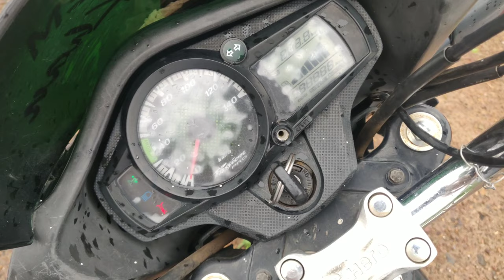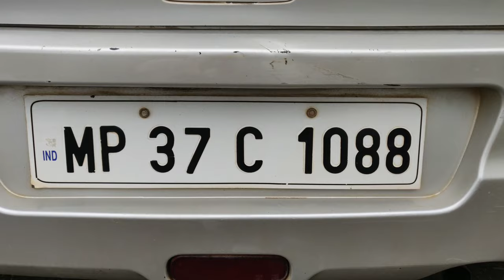Wow! Amazing Man Fishing Big Catfish In The River 🐟|| village fishing tricks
To kese ho bhai log
Fishing video in village mans new trick very interesting video guys watch this ..
fish market
Fishing place
My mobile
My Tripod
Gorilla tripod